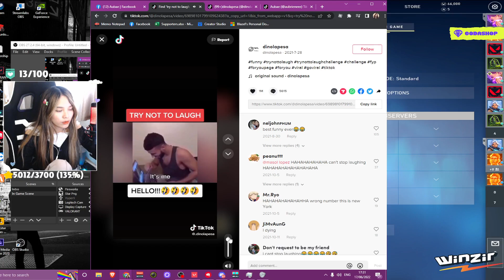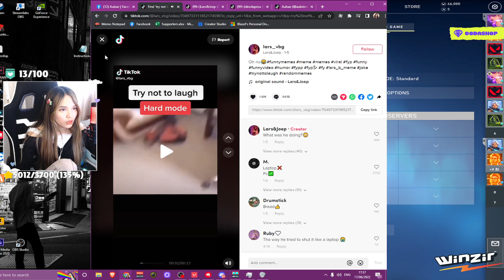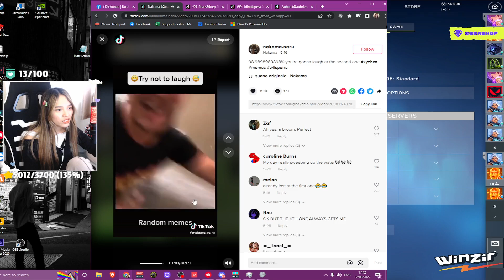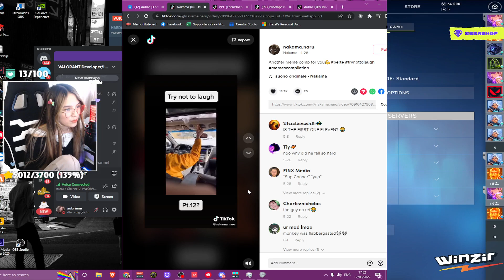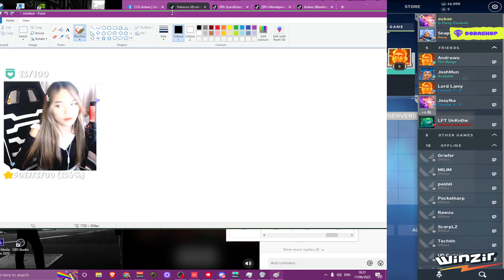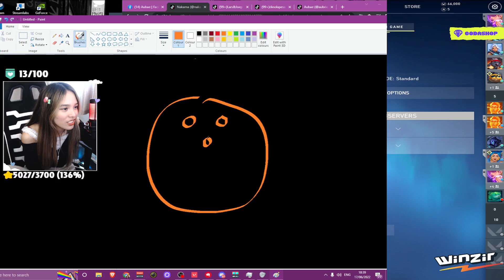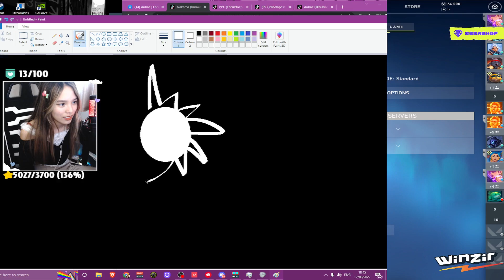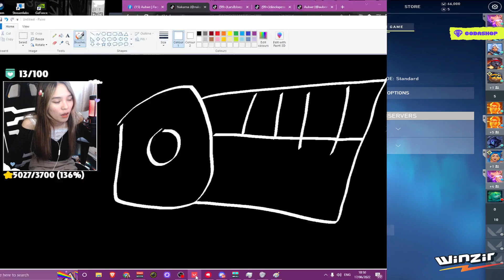Aubae Live Stream 1v1 with me. If you win, you earn GCA$H # (13)